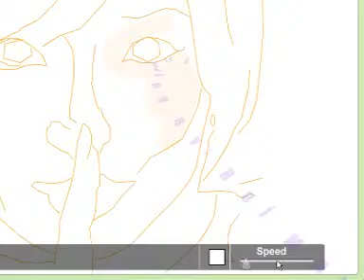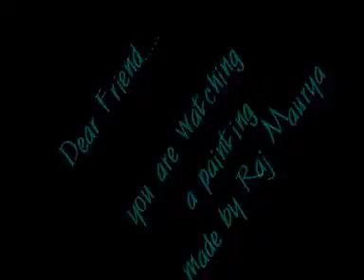KeepSilent raj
I hate:
Winter and cold - though I think snow can be very beautiful and mesmerizing on a sunny winter day. Wind - it always messes up you hair. Fake dishonest people. People who steal other's artwork and claim it to be theirs. Spiders and last but not least brussel sprout.